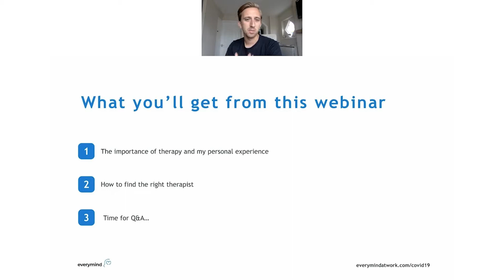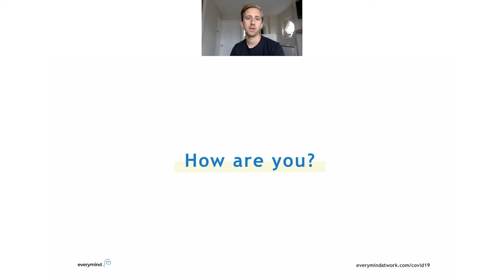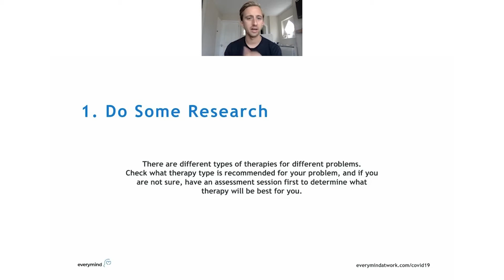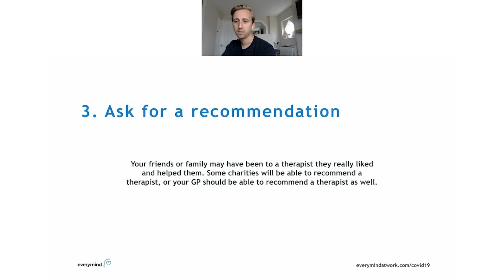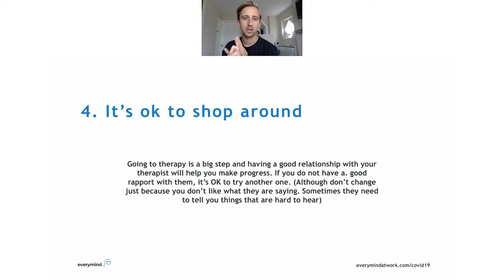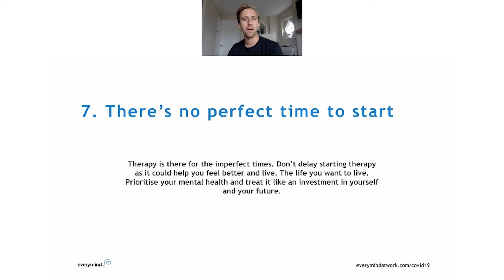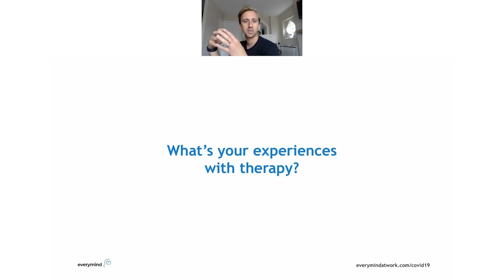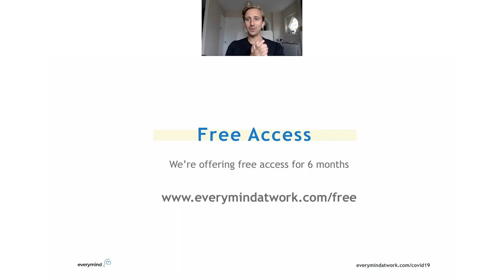Why You NEED A Therapist, And 7 Ways To Find One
This week we join founder Paul on another Everymind weekly webinar.

Paul gives us 7 tips on how to find a therapist as well as some great insights from the Everymind community.

This is a great insight into the amazing work that Everymind does. To see how we can help your business, and provide mental health support for your employees

We spoke about:

*Everymind weekly catch up

*Paul’s experience of a therapist

*What research you need to do

*The bigger picture approach vs more granular

*Suicide grief

*How to vet recommendations

*When to stick and when to quit

*Questions to ask your therapist

*When is it time to see a therapist

*Emergence of online therapy

*Putting the clipboard down

Sit back, grab yourself a coffee, and enjoy this episode.

To see how we can help your business, and provide mental health support for your employees